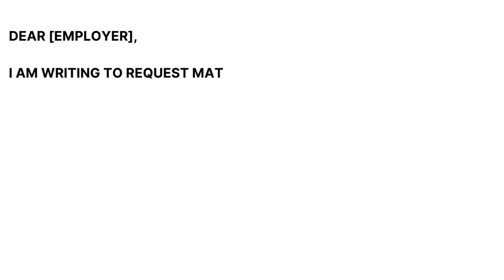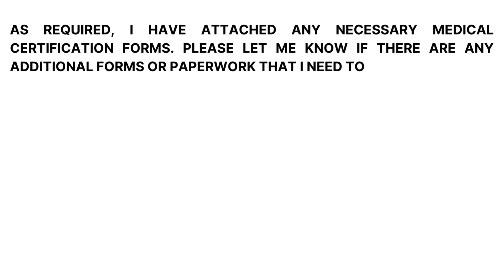Maternity Leave Application | How to Write a Mail for Maternity Leave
A maternity leave application is a crucial document for both employees and employers. It formally initiates the leave process, ensuring the mother legal protection and continued employment. It also gives the employer ample notice to plan for the employee's absence, minimizing disruption and allowing for a smooth handover of responsibilities. This benefits everyone involved by promoting a supportive work environment and a successful return to work for the new mother